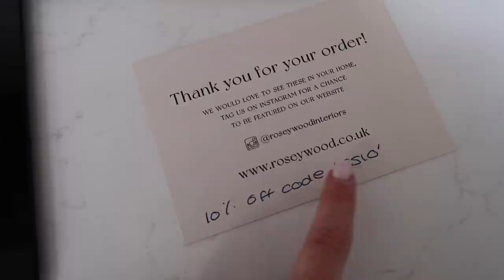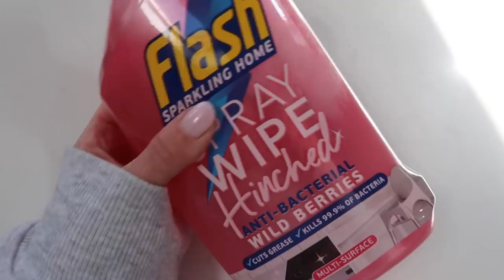WEEKLY VLOG; MY BIRTHDAY WEEK, IKEA HAUL, CLEAN WITH ME, KITCHEN STYLING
WEEKLY VLOG; BIRTHDAY WEEK, IKEA HAUL, CLEAN WITH ME, KITCHEN STYLING

Links of items featured in video...

H&M new bits..